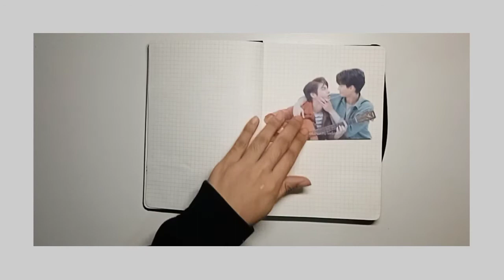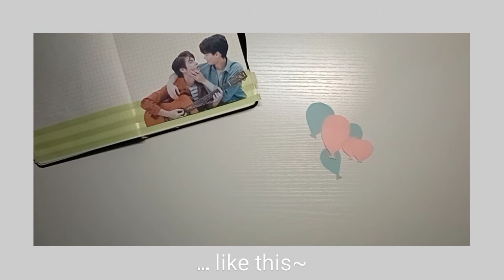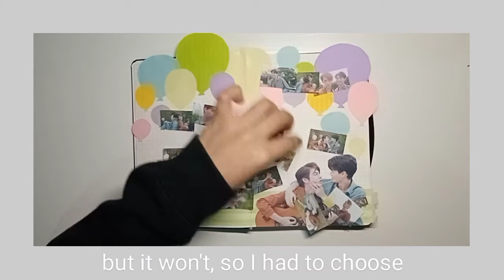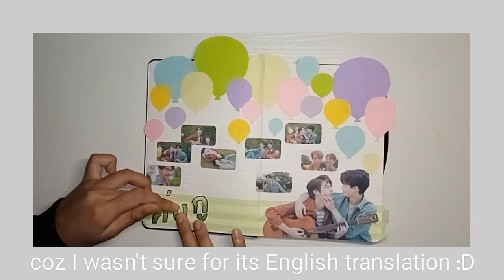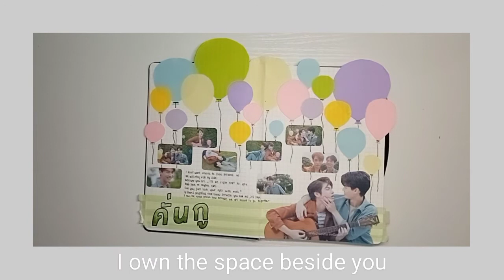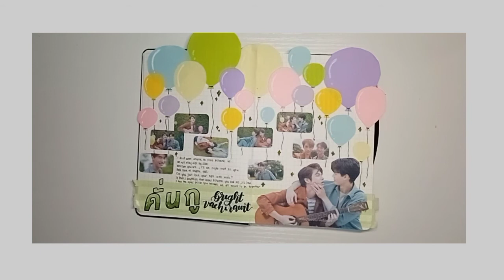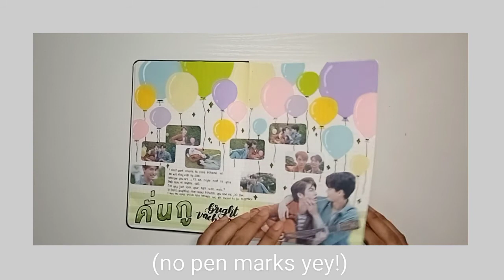Journal with me: 2gether Series คั่นกู by Bright Vachirawit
Hi~
Wow it's been a month since my last journal video! I really took a long break but I'll try to upload weekly from now on, I've somewhat organized my thoughts now, so I hope you're all doing great.

This is a continuation of my 2gether journal list. I actually have 9 for this (I printed it since last September and October) I only got to do it now, but I'm still excited to share my spreads. I really enjoyed making it and it's so nice to be back again, although it's really been a while.

And, months after watching it, my mom still keeps on playing their songs and she keeps on watching BrightWin videos, I can't believe it but I have to admit that she's more of a fan compare to me and my lil sis. Her facebook and youtube feeds are full of their vids so I find it really cute and I just wanna talk about how updated she is when it comes to their events hahahha.

Okay, anyways, I might be doing 2gether related journal spreads for now until I finish it all coz I'm really looking forward for my SVT spread but I have to finish this series first, but I'll see if I can do other spreads, I'm actually thinking of finally doing my Given spread. It's been on my file case since August aiya~

Side note: I actually wanna play it on my guitar but, my stiff fingers won't let me reach the bar chords lol, so I gave up. I've murdered my fingers but still can't play it lol. Gaaaah I think I might be binded by the thumbnail, it's sooo bright

That's it for now, have a good day and stay safe and healthy~

The background music I used is not mine and all credits and honor belong to bigrabhi. This one feels so calming right? You can check out their channel for more piano and kalimba covers, they're all so relaxing to hear~